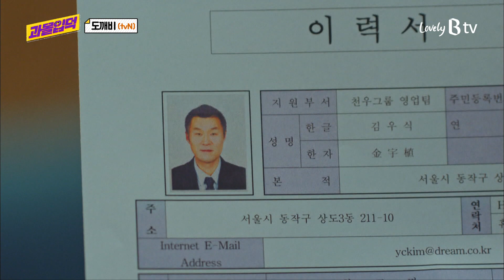[티비픽] 도깨비와 저승사자 앞에 나타난 한 소녀로 인해 생긴 신비로운 낭만 설화 ‘도깨비’ 다시보기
[과몰입덕]
불멸의 삶을 끝내기 위해 인간 신부가 필요한 도깨비,
그와 기묘한 동거를 시작한 기억상실증 저승사자.
그런 그들 앞에 '도깨비 신부'라 주장하는 '죽었어야 할 운명'의 소녀가 나타나며 벌어지는 신비로운
낭만 설화
tvN ‘도깨비‘